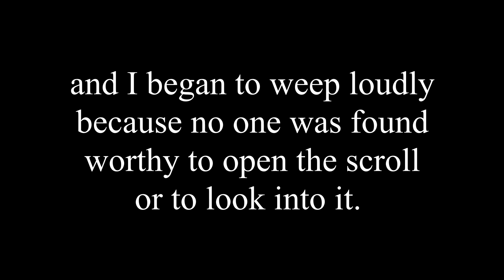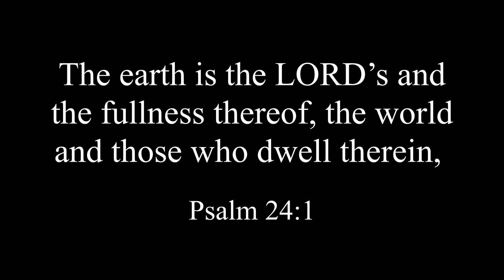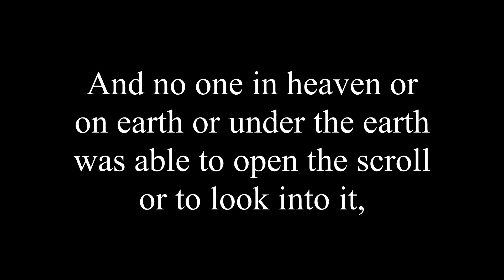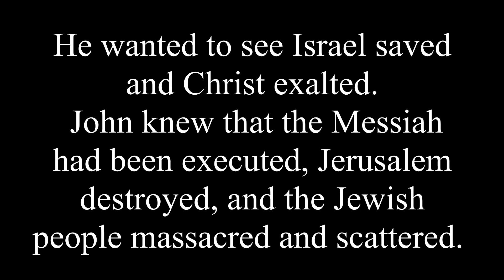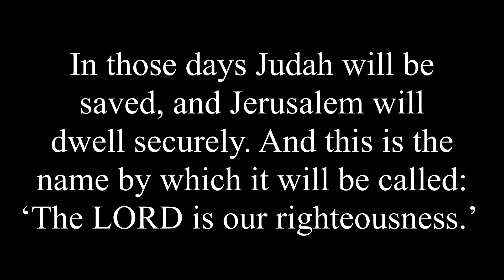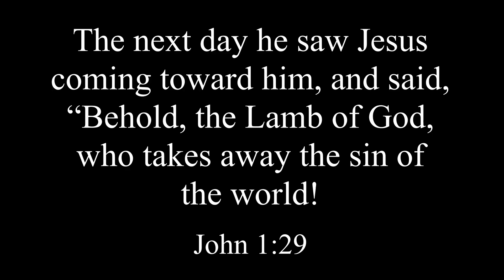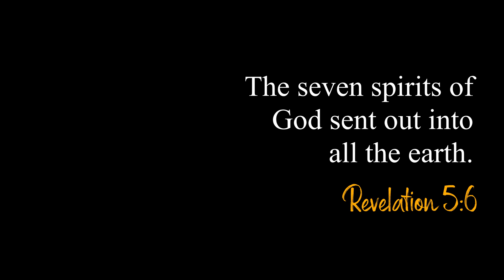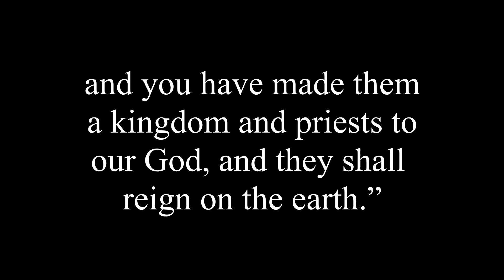Book of Revelation 15: The Lamb Who Is Worthy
In chapter 5 we continue the amazing vision John was given in heaven. Here we move from a focus on the throne of God to the Lamb who was slain.

The church I Pastor
Grace Springs Bible Church